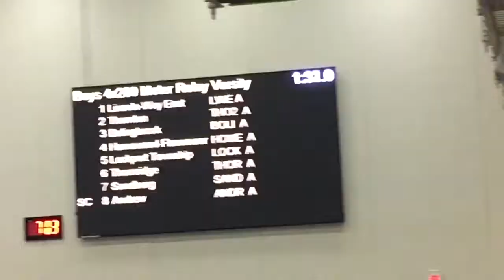HF 4x200 2018 Conference 1:30.25 3/16/2018